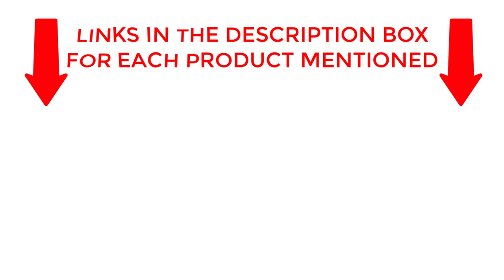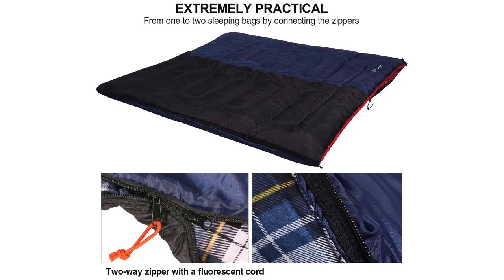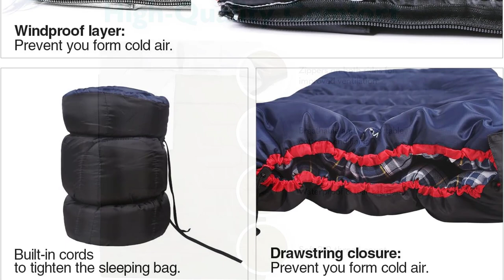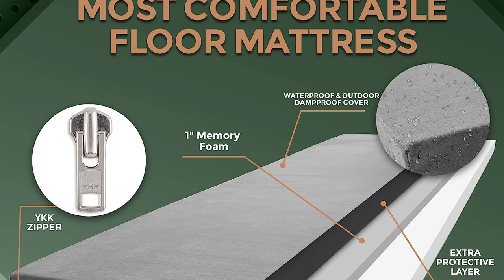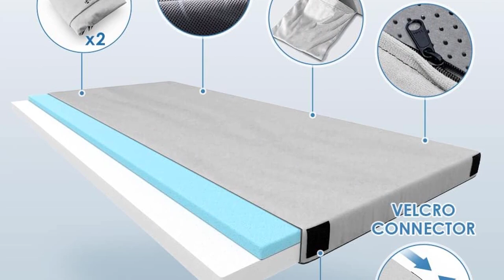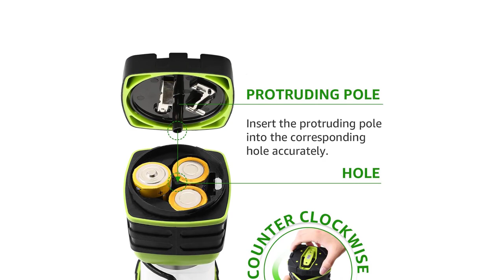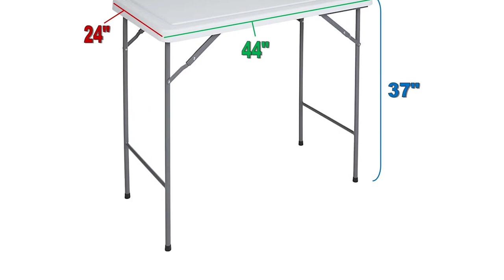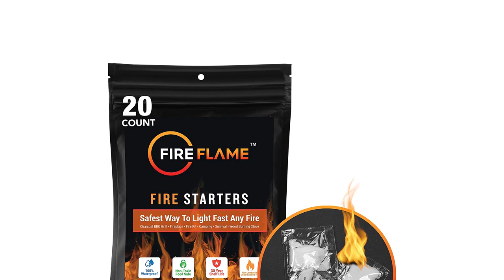Top 10 Camping Gear Must-Haves for Your Outdoor Adventures ► 1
In this video, we present the top 10 camping gear must-haves for your outdoor adventures. Whether you're an experienced camper or new to the world of camping, having the right gear can greatly enhance your experience. From essential equipment to innovative gadgets, we've curated a list of must-have camping gear that will ensure you're well-prepared and comfortable during your outdoor excursions.

In this video, we'll take an in-depth look at each item on our list, discussing their features, benefits, and why they're essential for any camping trip. Our selection includes high-quality tents, sleeping bags, cooking gear, lighting solutions, and much more. We'll also provide valuable tips and insights based on our own experiences, helping you make informed decisions when choosing your camping gear.

Investing in reliable camping gear not only improves your comfort and safety but also allows you to fully enjoy the beauty of nature. Whether you're planning a weekend getaway or a longer expedition, our top 10 camping gear recommendations will ensure you're well-equipped for whatever challenges and adventures come your way.

We hope you find this video helpful and informative. Happy camping!

Remember to adjust the timestamps according to the actual duration of each section in your video. Additionally, include relevant links, social media handles, and any other information you want to share with your viewers in the description box.